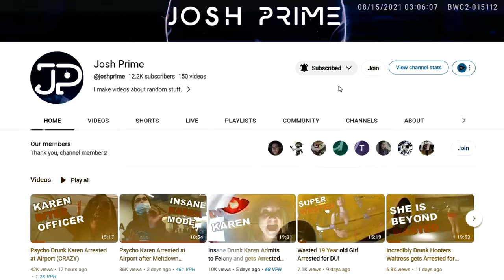Crazy Karen Arrested at Traffic Stop (MUST SEE)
Shoutout to @ClevelandAreaBodyCamera   for providing the original footage.